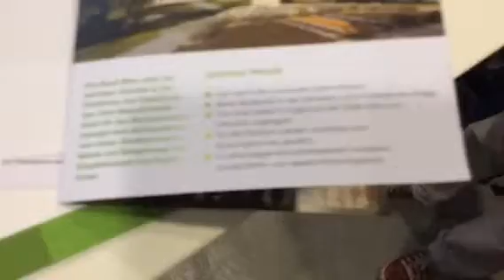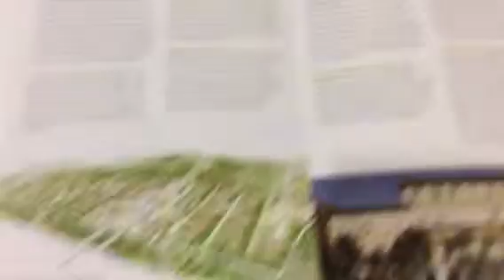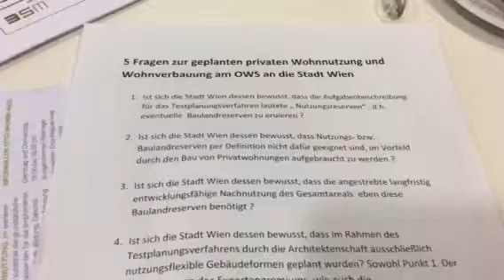Otto Wagner-Areal info center Diskussion 22.11.2014 Zukunft der weißen Stadt Teil 2